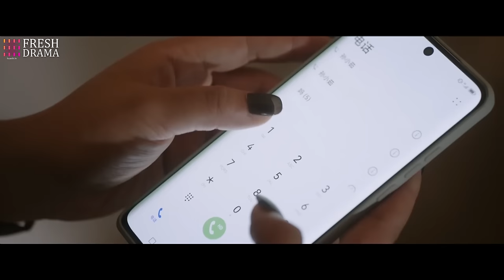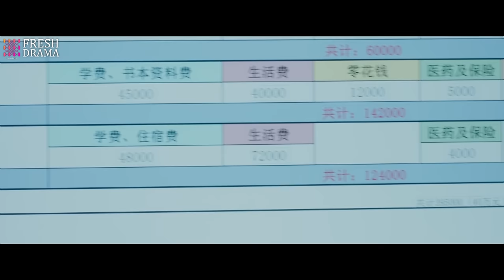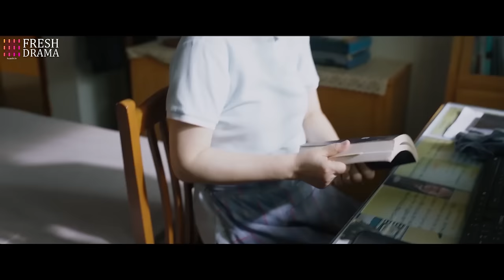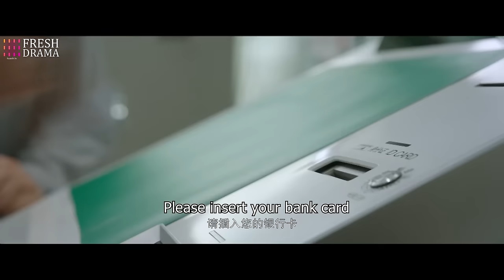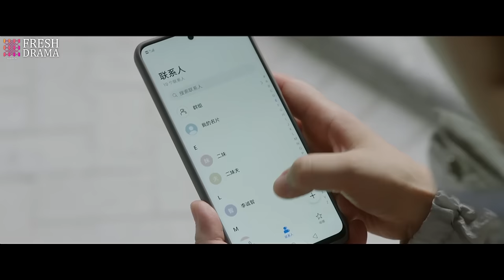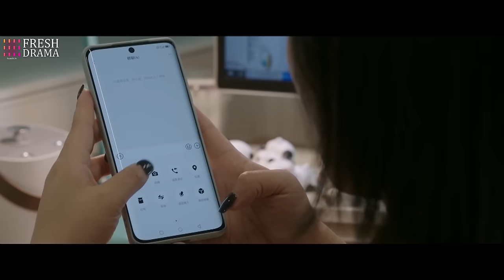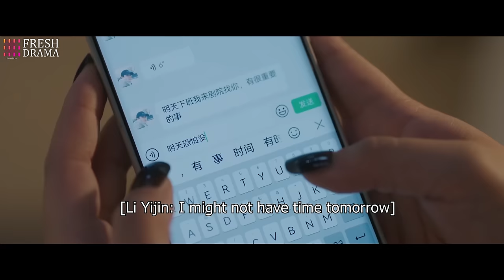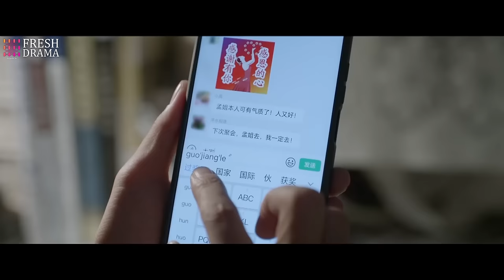【Multi-sub】Islands EP21 | Xu Fan, Ma Sichun, Liang Jing | 烟火人家 | Fresh Drama